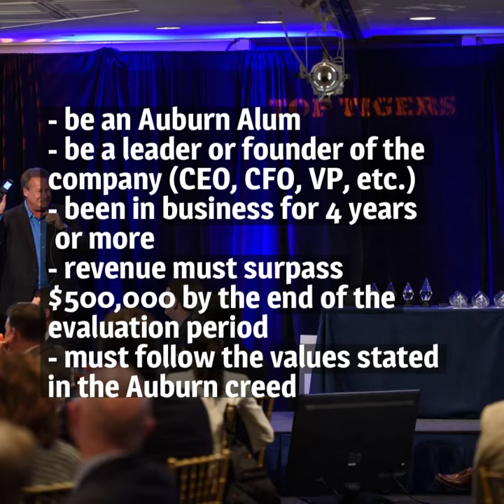Entrepreneurship Summit: Top Tigers